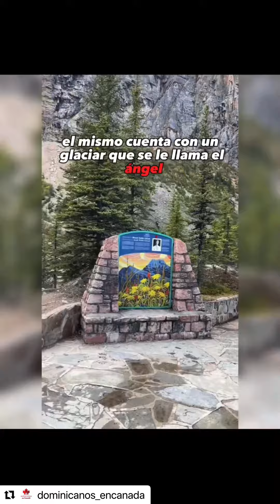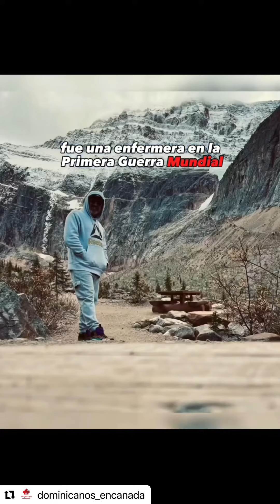Mount Edith Cavell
Content made for @Dominicanosencanada
This film was about my recent visit to Mount Edith Cabell, situated inside the Jasper National Park. This is a nice place to visit with the family and friends with a nice trail of approximate 45 minutes back-and-forth from the parking lot, tremendously beautiful views, and the scenes of a movie from Mars with the glacier in the background. It has a picnic area that can accommodate a good number of families, also within the trail you can find some benches if you want to rest.

By the time you get to see the glacier, if it’s before winter, you can go down and I’m almost face to glacier close to you .￼